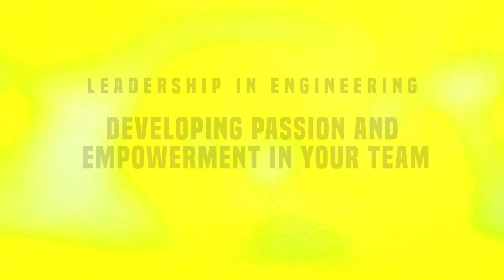Leadership in Engineering: Developing Passion and Empowerment in Your Team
In this video, Keith Hall, PE, PTOE, LEED-AP, Principal Associate and Traffic Engineering Department Manager at Colliers Engineering & Design talks about how you can empower your team and help guide them in their career.